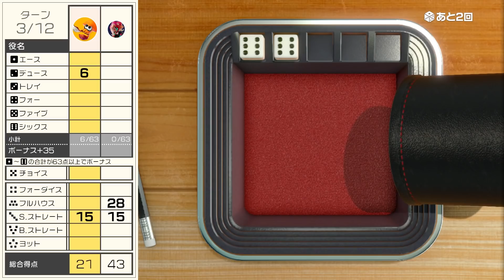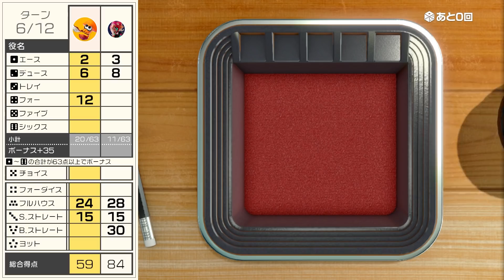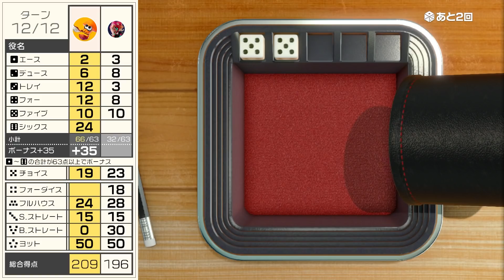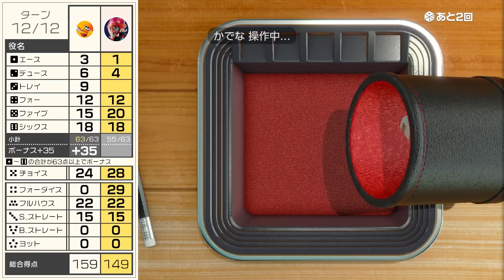【神試合】2020年を締めくくるとんでもない名勝負